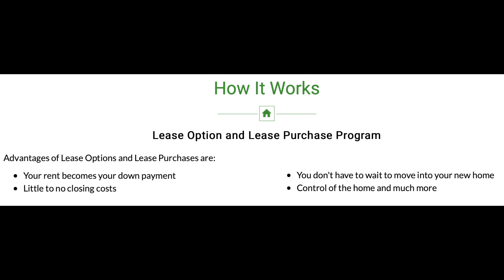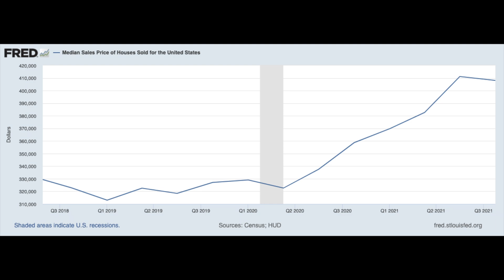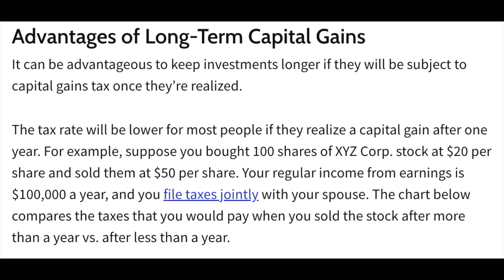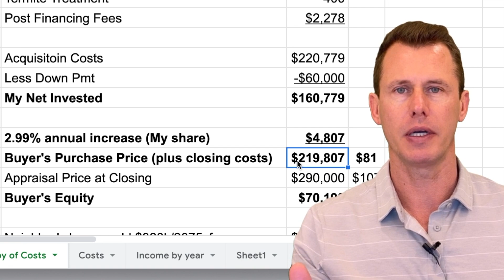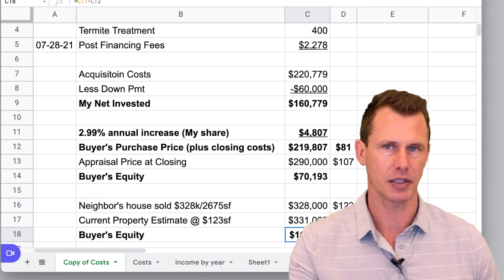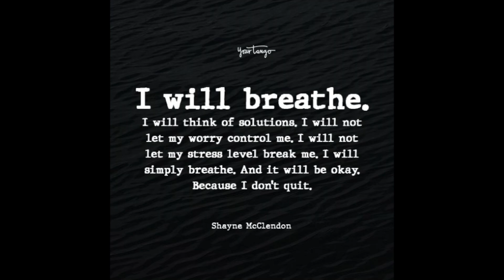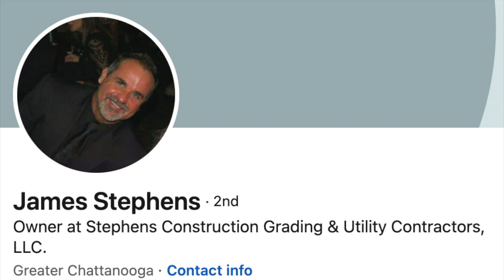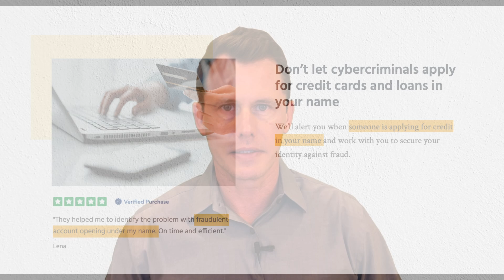My Worst Real Estate Deal in 2022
I’ve created a passive income stream of $75k per month in rental income, and my properties are currently worth $10.6M. I did this ​while working a full-time job, and I’m going to show you how you can do it too.

- Amazon Store: Check out my favorite books, smart home products, office gear and rental property materials:

In this video I’m going to tell you about the least profitable deal I’ve ever done. How I gave too much away to my client without keeping enough for myself. I’ll also cover the lessons learned and what I’m doing differently now having made these mistakes. On the bright side, I did find house #36 during this process of working with this client. I also met a realtor and broker who encouraged me to get my license and work with them at a very attractive split.

Lease Purchase Client
A little over a year ago, this LP client viewed one of my properties for rent. He really wanted to do a lease option or lease purchase but since covid I’ve suspended my LO program on my existing portfolio because it's so hard to replace my inventory.
I told him that I am still offering my LP program for clients who have 20% or more to put down on a property which we can shop for together, I will buy it and LP it to them.
This is good for people who need some time to qualify for a loan due to their income or credit, and it allows them to be in a home that they have an ownership interest in and make a portion of something on the the equity side instead of just renting.

We signed a simple LOI outlining our intentions and how it would work. The more he puts down, the less his monthly payment. His purchase price is based on all of my expenses such as all closing costs on when we purchase the property as well as all of the closing costs when he completes the sell. I gave him 10 years to do so, at any time with no restrictions (more on that later). Plus only 2.99% annual appreciation (more on that later!) This deal was in Mar 2021 (more on that later!)
This was a very skinned deal for me. I had known my client for a while. We did some advertising together for our other business. While working with he kept kept asking for a better deal and lower payments. I kept shaving off profit here and there. Because I know him, and because he had more than 20% to put down which was non refundable and lowered my risk.
We agreed on what kind of property we would look for and set up his Zillow search. He looked at properties first, and then asked me to look at them if he was interested in putting an offer.
After looking at several properties and loosing a few, the showing was like it was a circus. There were so many realtors and buyers at the property at the same time. It was nuts. It was very competitive. There were multiple offers, we had to drop the inspection contingencies and pay all cash. We went all the way up to $215K which was a little over asking and finally won the deal. $76.63/ sf!
Before I signed the offer he gave me his $60k which was non-refundable and lowered his monthly payment.
When touring the property I noticed termite tunnels, and we left the termite inspection contingency. We had the property inspected. There were in fact active termites as I thought! The seller was unwilling to pay for the treatment and said it was cheaper for her to accept the next highest offer if we’d like to walk! The agents and I were pretty surprised to hear this as we have never seen a seller who would not take care of their termite problem. I asked the pest control company for a discount, and then the realtor volunteered to split the discounted fee with me.
Closing went smoothly, and my tenant took possession on the same day, and I started collecting rent on the day of closing also. He is responsible for all utilities and all maintenance and repair.
I have tenants who have been in LO/ LP deals for 5-10 years. They usually take a few years to exercise their right to purchase, and it’s always been very easy and profitable for my clients and me both.
After only a few months, my client inquired about completing the sale and asked for a payoff amount. He asked if he could add a family member in order to qualify for the loan sooner to which I agreed. His lender would not let him include any closing costs, and so he asked me if I would add them to the sales price. I agreed and added the estimated increase in my federal income tax.

***The math
Purchase price      $215k
Closing costs (Title policy, home inspection, etc) $3101
Termite treatment    $400
Post Financing Fees     $2253
Total Acquisition Costs     $220,779